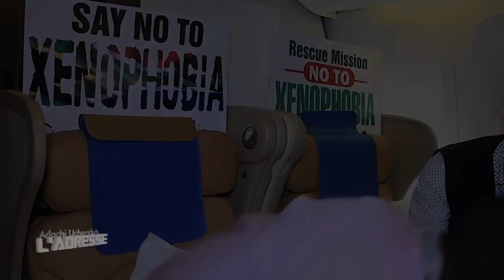AIR PEACE RESCUE MISSION 2: BULLET IS VERY CHEAP! HENCE THE HIGH RATE OF CRIME.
XENOPHOBIA:KAYODE, IS AMONG THE 2ND BATCH OF 319 NIGERIAN RETURNEES FROM SOUTH AFRICA.